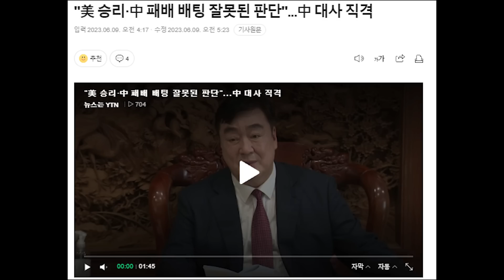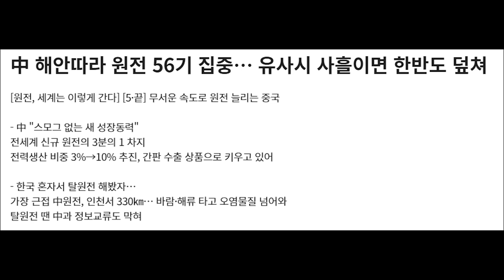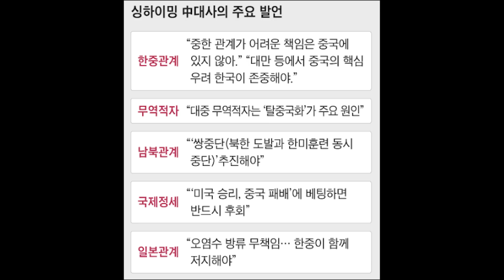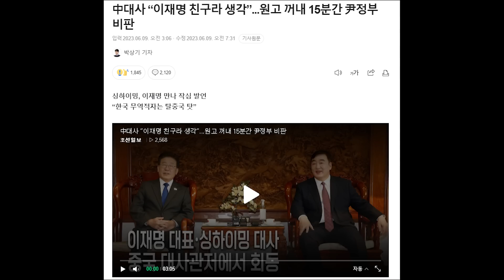중국의 한국 비난 판을 깔아준 이재명...이런 0소리를 듣고 가만히 있었다고?